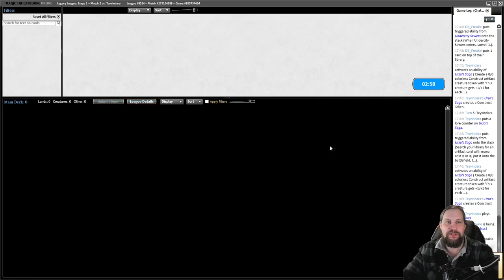Valgavoth Froginator | Legacy Gameplay | Magic Online | Magic: The Gathering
Erstellt mit dem gestellten Magic Online Creator Account. Viel Spaß mit dem Video und teilt uns gerne eure Meinung in den Kommentaren mit.

SELBER SPIELEN

LEGAL STUFF